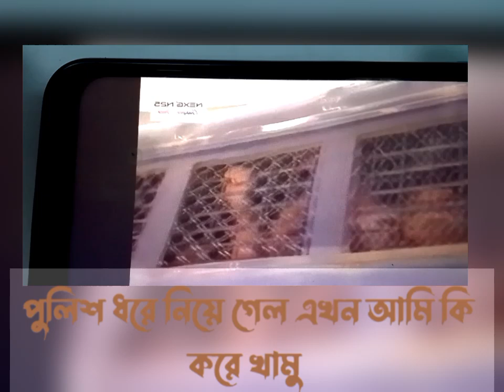এখন কি করে খামু।পুলিচ ধরে নিয়ে গেলো।দেশ কতবার স্বাধীন করমু।খাইতে পারি না,সব কিছুর দাম বেশী